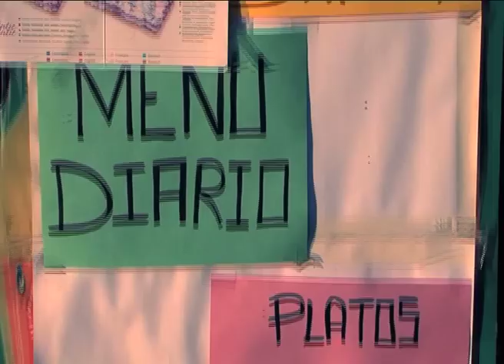Entrenaments del Primer Equip amb el Futbol Base del CE Sabadell